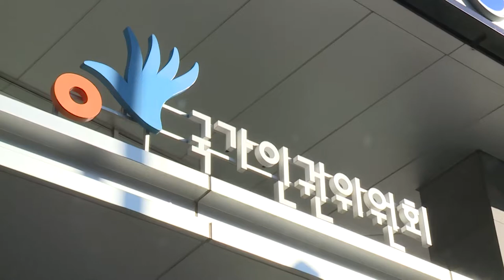단신1) “부양의무자 기준 폐지 필요” 인권위 의견표명